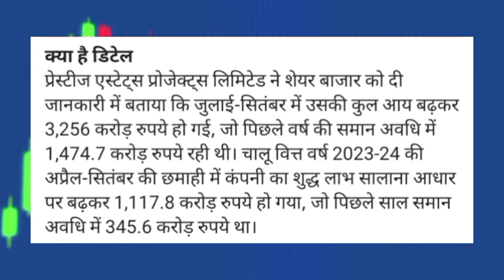Prestige Estates Projects Share news! Prestige Estates Projects Share target!